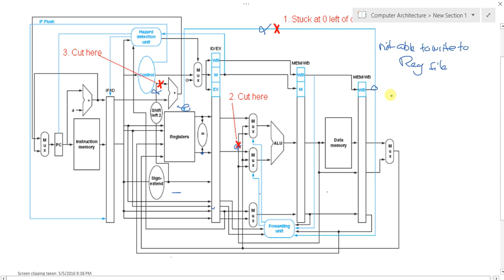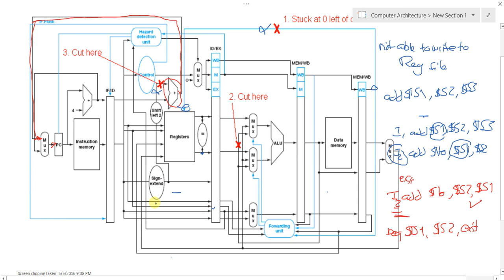Tutorial 5 part 1 (MIPS Datapath)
Demonstration of the MIPS Datapath and the effect of cutting interconnecting selected wires on the whole performance.

This is tutorial 5(part1) of ECEN 402 Computer Architecture course as taught at Nile University.
Book: MK Computer Organization and Design 5th Edition.
Professor: Dr. Mahmoud Allam
Teaching Assistant: Ahmed Mosharafa